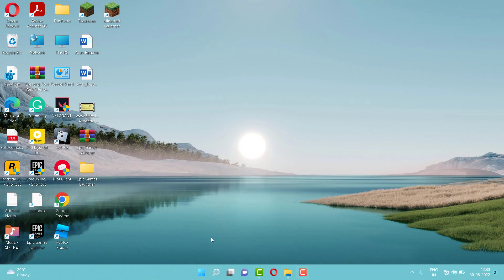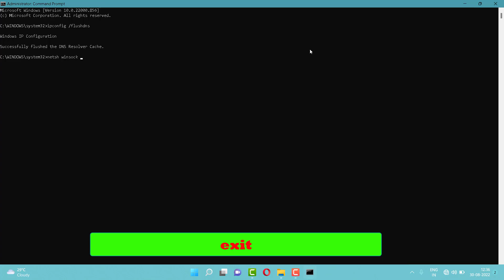HOW TO FIX WINDOWS CAN'T COMMUNICATION WITH THE DEVICE OR RESOURCE(PRIMARY DNS SERVER)WINDOW